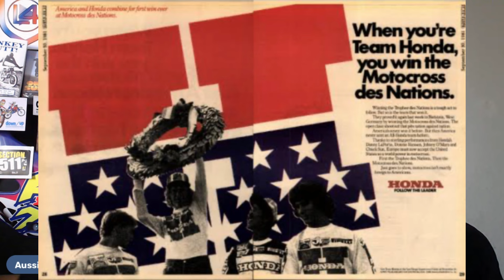The Outside Gate episode 35 - Donnie "Holeshot" Hansen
Hear from Supercross, Motocross, MX des nations and Trophy des nations champion Donnie Hansen about his dirt biking life, from his taco minibike, to racing flat track, moto on Maico's, Factory Honda success and his career ending injury as well as 40 years of training the who's who of the sport, and some fun stuff of course. Enjoy!